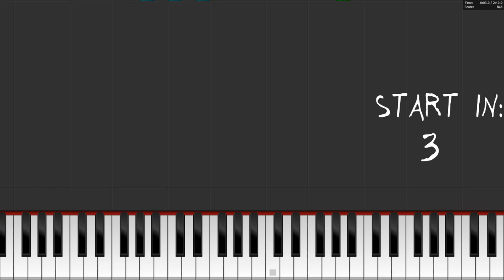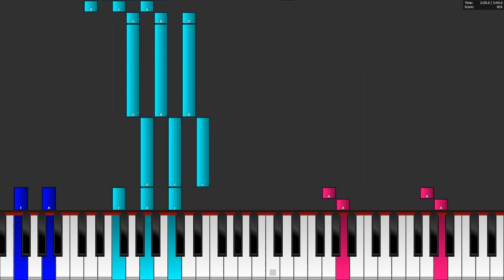Ikson - Last Summer - Piano Tutorial / Piano Cover - How To Play Last Summer On Piano / Keyboard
In this video you can see a piano tutorial of the song Last Summer by Ikson. You can see how to play Last Summer on the piano or keyboard. I used the software Piano from above. This program is a really good free alternative to Synthesia.